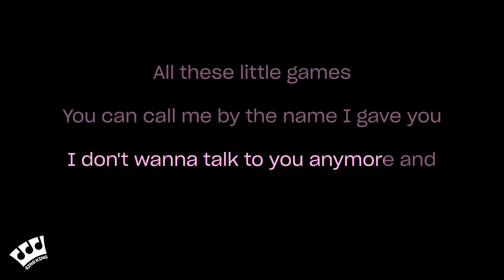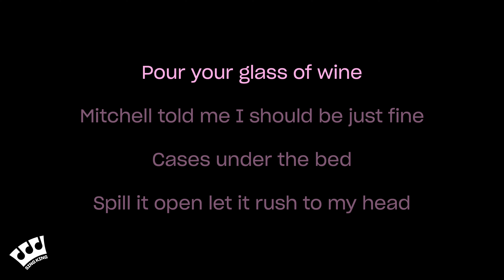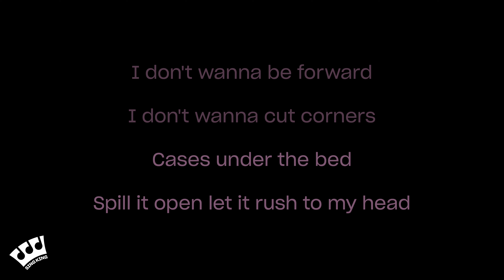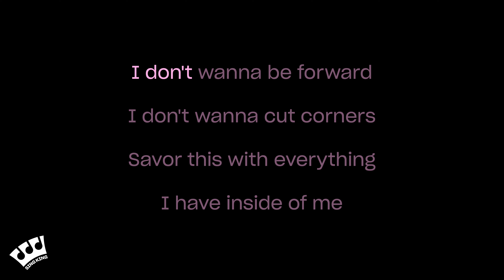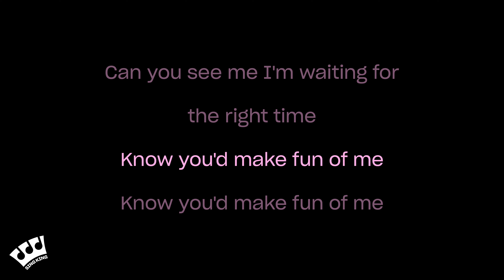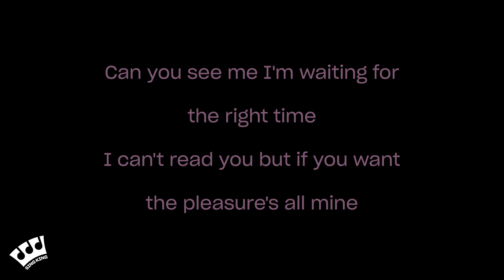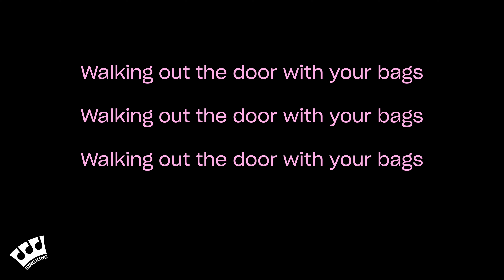Clairo - Bags (Karaoke Version)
Karaoke sing along of “Bags” by Clairo from Sing King Karaoke

0:00 Intro
0:03 Clairo - Bags (Karaoke Version)
4:12 Up Next